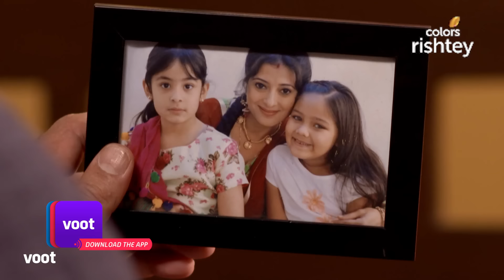Shakti | शक्ति | Ep. 240 | Preeto's Hatred For The Child | बच्चे के लिए प्रीतो की नफ़रत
Preeto plans to get rid of Harman's child and calls the child adoption centre from where he was adopted. After her request is declined, she threatens to cross the line and harm the child. How far will Preeto's hatred take her?